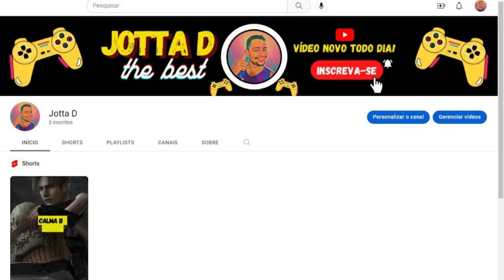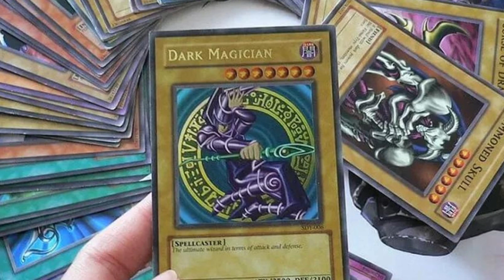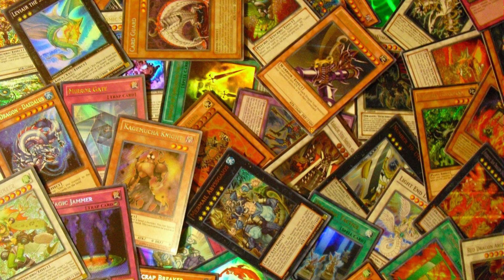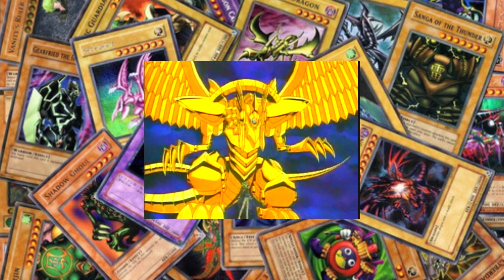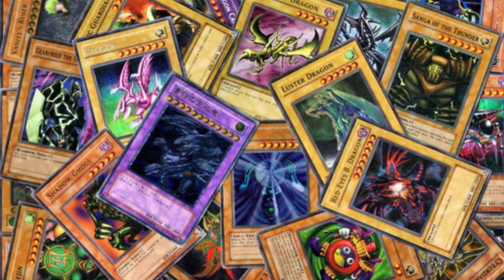Monstros Mais Fortes de Yu Gi Oh! O ÚLTIMO ESTÁ EMPATADO!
mitologia one piece

Há muito tempo, quando as pirâmides ainda eram recentes, os reis egípcios jogavam um jogo de grande e terrível poder.
 Mas estes jogos das trevas eclodiram numa guerra que ameaçou destruir o mundo inteiro, até que um valente e poderoso
faraó trancou o poder da magia, aprisionando-a no interior das místicas relíquias milenares.
Hoje, cinco mil anos depois, um menino chamado Yugi liberta o segredo o enigma do milênio, que é repleto de energias
mágicas ancestrais, pois o destino escolheu Yugi para defender o mundo contra o retorno dos jogos das trevas, como havia
feito o bravo faraó cinco mil anos atrás.
Yu-Gi-Oh! (遊☆戯☆王 Yū☆gi☆ō?, lit. rei dos jogos) é uma série de mangá sobre jogo escrita e ilustrada por Kazuki Takahashi.
 A série foi originalmente publicada pela editora Shueisha na revista Weekly Shōnen Jump entre 1996 e 2004. A trama
segue a história de um menino chamado Yugi Muto, que remonta o antigo Enigma do Milênio, e desperta um espírito dentro
de seu corpo com a personalidade de um jogador e que resolve seus conflitos usando vários jogos.
Duas adaptações em anime do mangá original foram produzidas: uma pela Toei Animation com o mesmo nome, que foi ao ar de
4 de abril de 1998 a 10 de outubro de 1998, com 27 episódios; e outra produzida pela Nihon Ad Systems e animada pelo
Studio Gallop intitulada Yu-Gi-Oh! Duel Monsters, que foi ao ar entre abril de 2000 e setembro de 2004, com 224 episódios.
 O segundo anime expandiu uma franquia que inclui vários animes spin-offs, Trading Card Game e diversos vídeo games.
A maioria das encarnações da franquias envolvem o jogo de cartas fictício chamado Duel Monsters (Monstros de Duelo) onde
cada jogador usa cartas para um "duelo" entre si, em uma batalha simulada de duelo de "monstros". O Yu-Gi-Oh! Trading
Card Game publicado pela Konami é a contraparte do mundo real para este jogo ficcional em que é livremente baseado.
No Brasil, o mangá de Yu-Gi-Oh! foi publicado pela editora JBC entre 2006 e 2010.